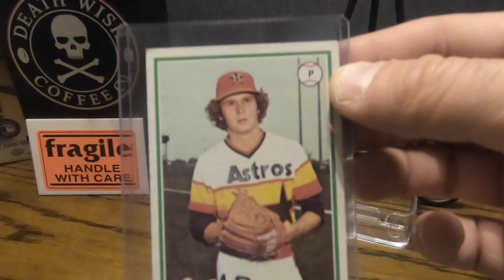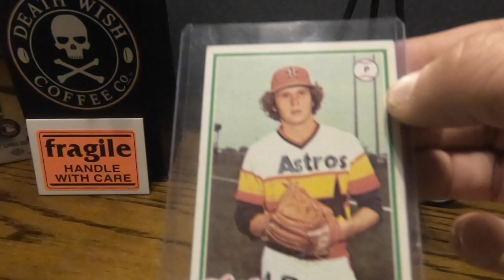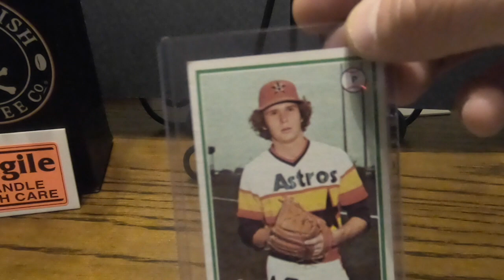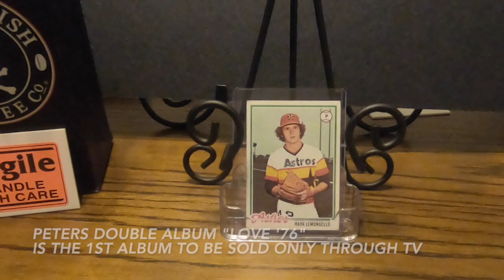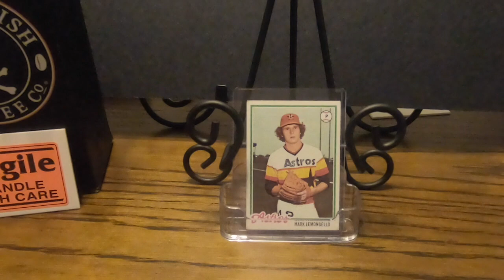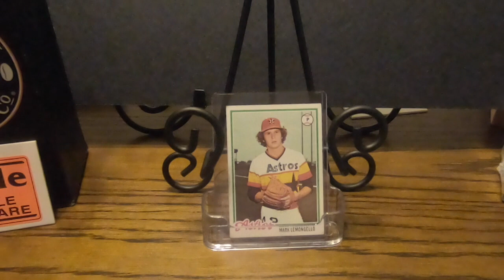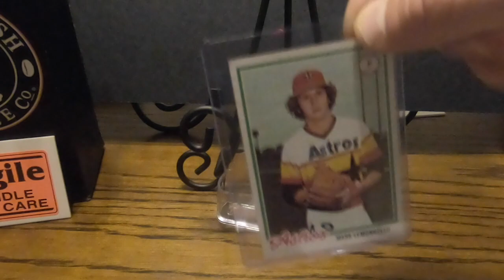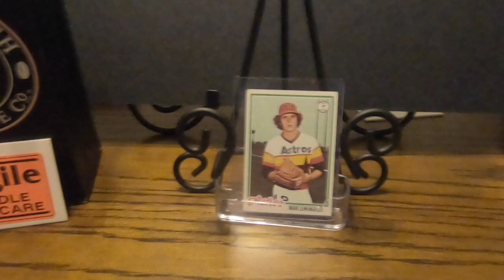Episode 3: "Who's That Now?" Mark Lemongello former Astros and Bluejays Pitcher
"Who's That Now" featuring Mark Lemongello and other professional athletes helps subscribers understand a little bit more about the major league players they may have grown up watching or have come across randomly through breaking into packs.

Former Major League Pitcher Mark Lemongello is known for more than just his days on the mound and wild hair. It's actually his life off of the mound that is more interesting and has left a really confusing impression for many fans and teammates.

Mark only played a few seasons in the big leagues before departing in the '79 season. Following his exit from Baseball the Wild Man continued to be wild and in this video you'll learn a little more about Mark Lemongello his years on the mound and years after.